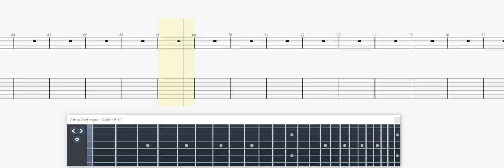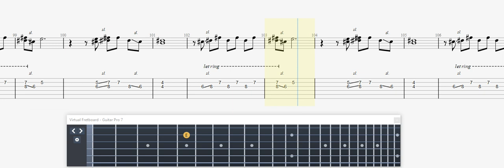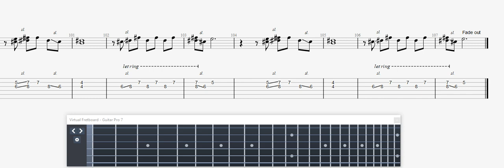Kiss Hard Luck Woman GUITAR 2 TAB